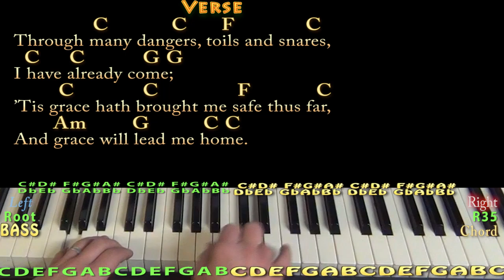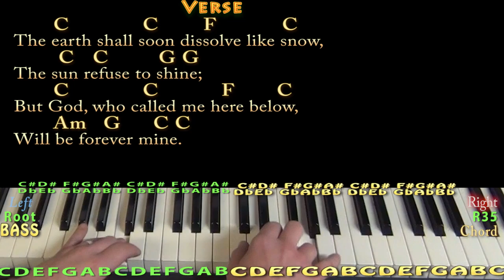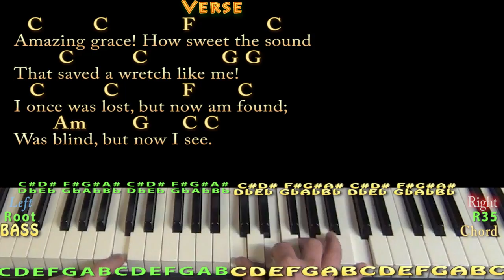Amazing Grace (HYMN) Piano Cover Lesson in C with Chords/Lyrics